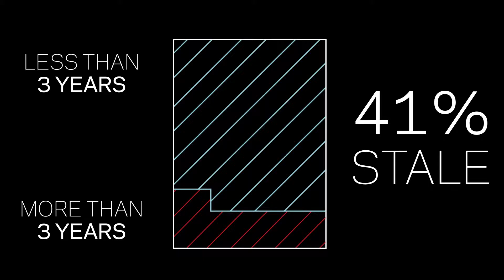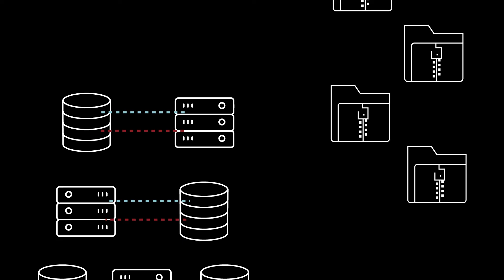Animation for Interview